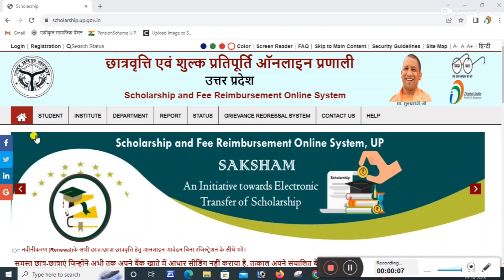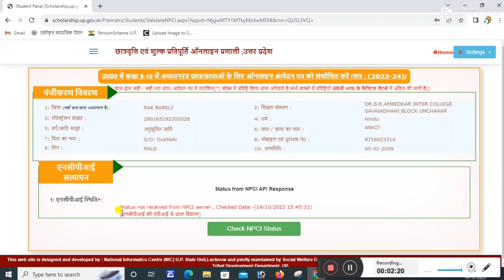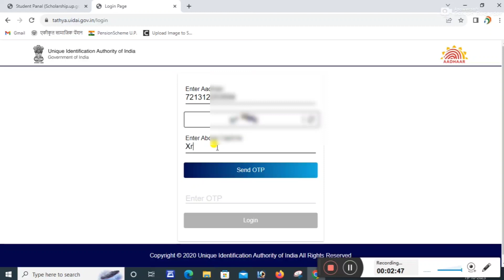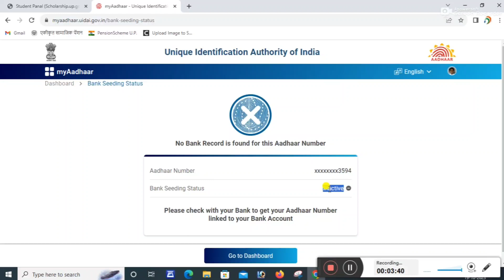UP scholarship Form NPCI Problem Solved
up scholarship
up scholarship fresh login problem,
up scholarship login problem,
schholarship site problem,
up scholarship invalid password problem,
up scholarship invalid password,
scholarship npci problem
scholarship login problem,
up scholarship 2023-24 login problem